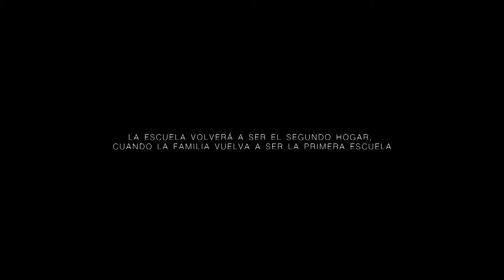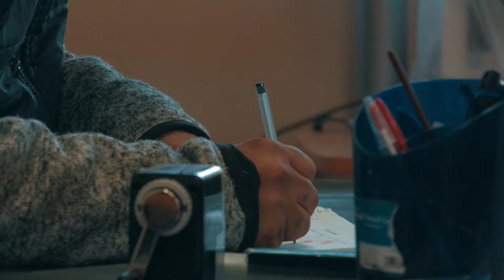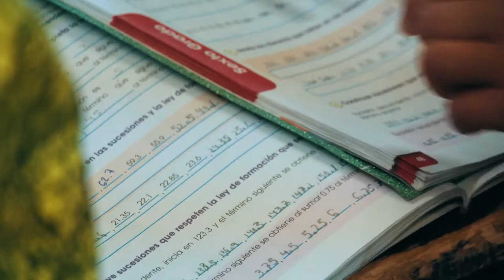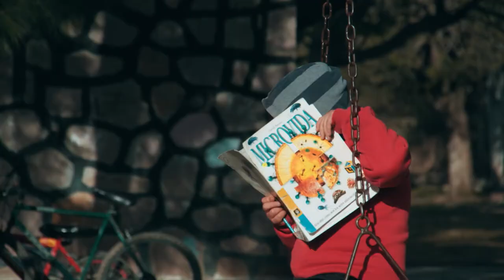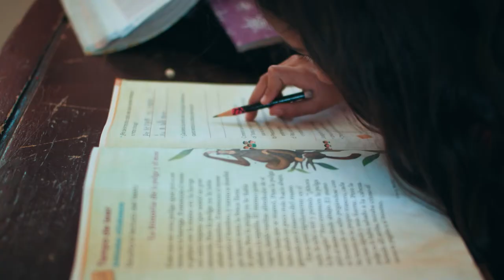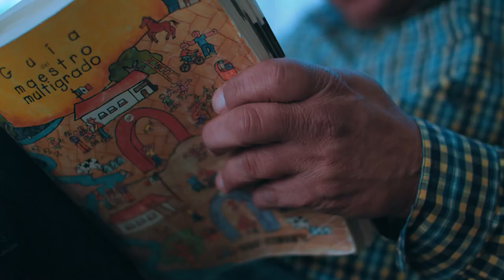Travesía | Niños | Capítulo 2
Serie enfocada a conocer las realidades y retos de los profesores en comunidades rurales y semiurbanas